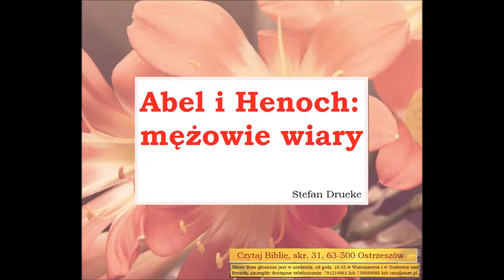Abel i Henoch - mężowie wiary Zielone Niwy